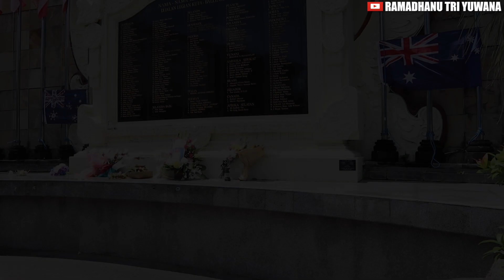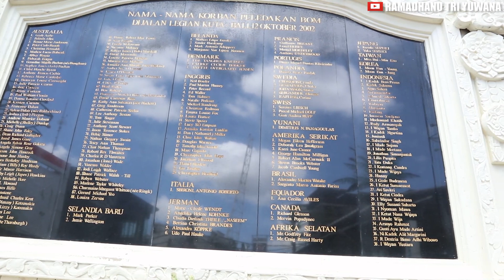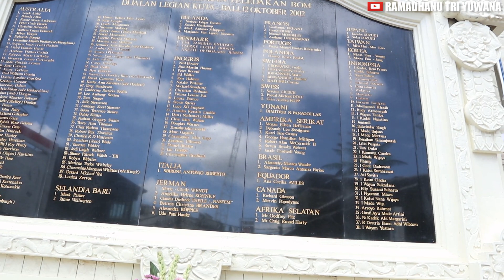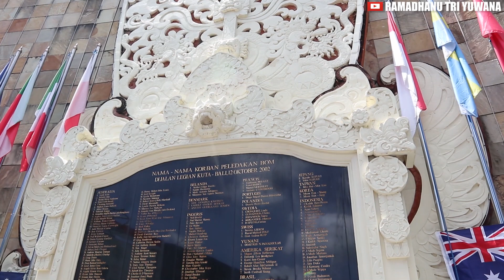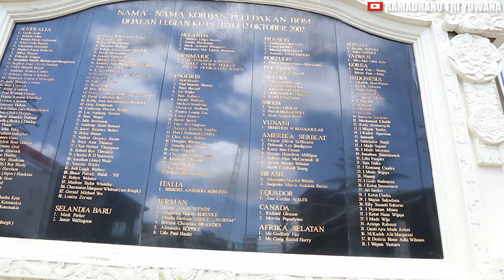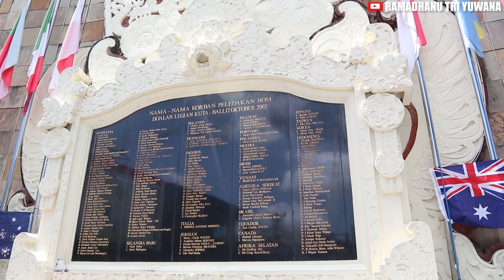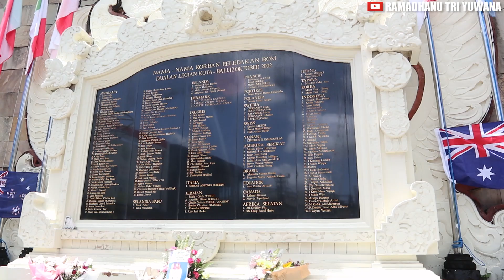TUGU PERINGATAN BOM BALI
Tugu Peringatan Bom Bali atau Ground Zero adalah monumen yang di bangun di Jalan Legian Kuta Bali untuk mengenang tragedi Bom Bali pada yang meledak pada 12 Oktober 2002, tragedi tersebut menewaskan 202 orang dari 22 negara dan 324 orang menderita luka serius, oleh pemerintah setempat monumen tersebut diberi nama Monumen Panca Benua, namun oleh wisatawan asing, monumen tersebut dikenal dengan nama Ground Zero Monument, monumen itu dibangun oleh Pemerintah Kabupaten Badung sesuai dengan Keputusan Bupati Badung No 771 Tahun 2003 tanggal 7 Juli 2003, monumen itu dibangun sebagai tanda kebangkitan Bali serta mewujudkan kesejahteraan dan perdamaian umat manusia di dunia serta hormat menghormati, bangunan ini diresmikan pada tanggal 12 Oktober 2004. Pada monumen tersebut terdapat berbagai unsur seperti altar, prasasti, tiang, bendera, kayonan, tugu, tri kona nemu gelang dan kolam, altar berarti sebagai tempat sesaji dalam memberi penghormatan, prasasti memuat seluruh nama korban dan tiang bendera menjadi penanda asal negara seluruh korban, selain itu ada kayonan (ukiran seperti gunungan dalam pewayangan) yang memiliki makna segala kehendak yang seharusnya dikendalikan, kayonan seperti daun putih kayu besar sebagai simbol alam semesta dan isinya yang ada sepotong prasasti di bagian bawah yang memuat daftar semua korban meninggal dan kebangsaan mereka dalam tragedi itu, ada juga tri kona nemu gelang yakni tembok berbentuk setengah lingkaran seperti gelang sebanyak tiga posisi sebagi simbol kehidupan, sedangkan kolam yang berada di tengah itu berbentuk bulat dengan sembilan air mancur sebagai simbol kumbanda (roh), monumen tersebut dibangun dengan harapan mampu memancarkan kedamaian dan perdamaian ke seluruh penjuru mata angin, jalan Legian Kuta sendiri adalah salah satu pusat kehidupan malam di Bali, di sepanjang jalan tersebut banyak terdapat bar, diskotik, restoran, dan hotel. Lokasi monumen Ground Zero dibangun di atas Paddy's Pub yang menjadi lokasi peledakan bom tahun 2002, saat ini Paddy's Pub masih beroperasi dan dikenal dengan nama Paddy's Reload, lokasinya pindah di depan monumen panca benua, walapun dibangun untuk mengenang tragedi Bom Bali, monumen tersebut menjadi salah satu destinasi wisata di Bali